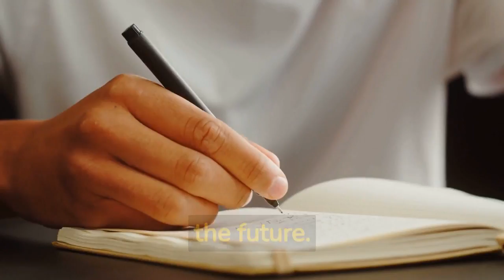Breakup Recovery Playlist: 10 Songs to Lift Your Spirits and Empower You | Breakup Recovery Hub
Going through a breakup can be tough, and we understand the pain and emotions that come with it. That's why we've curated this special breakup recovery playlist with 10 empowering songs to help lift your spirits and guide you on your journey to healing.

Music has a powerful way of expressing our emotions and providing comfort during challenging times. These carefully selected songs are meant to inspire and empower you as you navigate through the aftermath of a breakup. From heartbreak to self-love, from sadness to resilience, these songs cover a range of emotions and will accompany you on your road to recovery.

Join us in this musical journey of healing and self-care. Allow these uplifting melodies and empowering lyrics to help you process your emotions, gain strength, and find a sense of empowerment as you move forward in your healing journey.

Whether you're going through a recent breakup or still healing from past wounds, this playlist is designed to be a supportive companion on your path to recovery. Turn up the volume, let the music soothe your soul, and know that you are not alone.